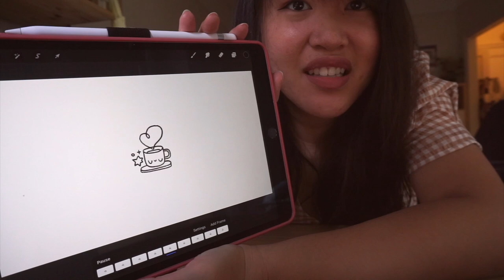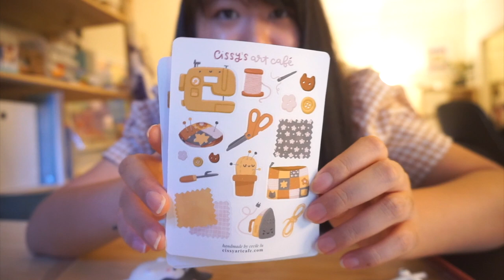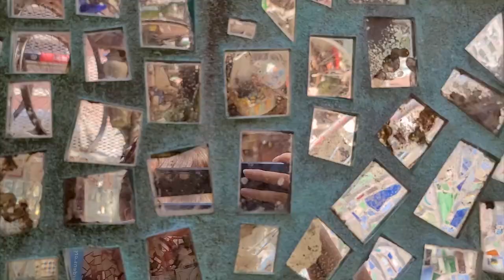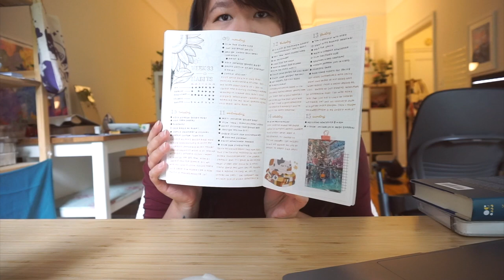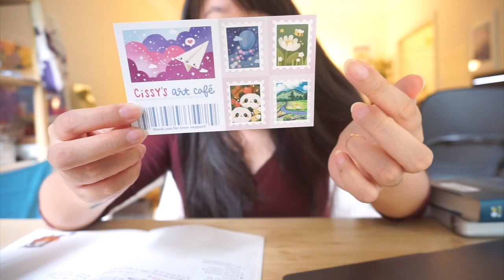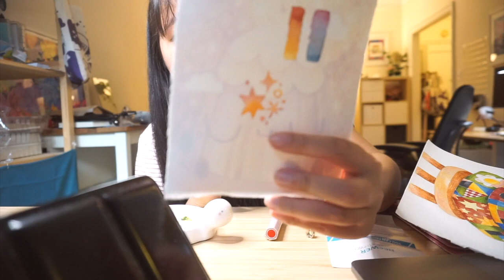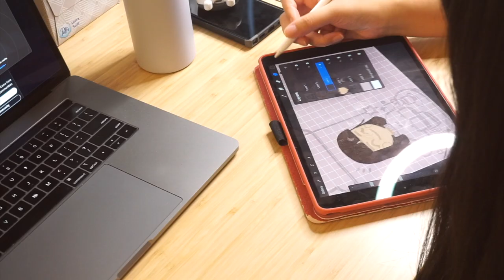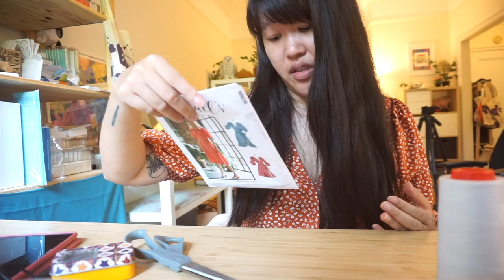august studio vlog ♡ a lil mini vacation, making lots of stuff and trying new things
i know my studio vlogs have been wildly long but i hope you still enjoy them!! we did a lot of stuff this month and it's so fun having it all documented for me to look back on in the future ♡

⭐️ Fundraisers, Petitions & Things ⭐️
For info & how to help re: Stop Asian Hate:

Reminder that I am doing fundraisers for various organizations and for the New York Food Bank!